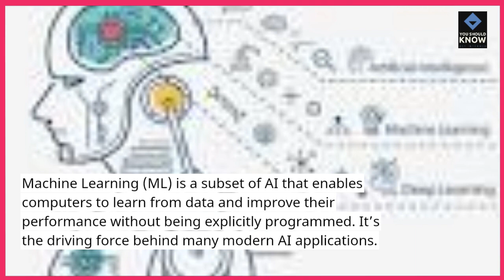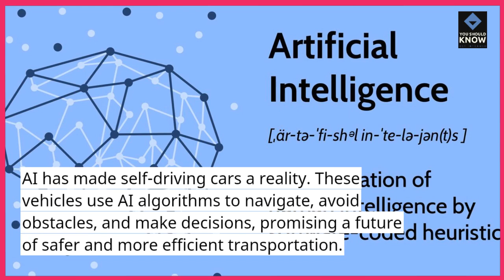Top 10 Remarkable Advancements in Artificial Intelligence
Explore the frontiers of technology with our top 10 list highlighting remarkable advancements in artificial intelligence. From machine learning to neural networks, AI innovations are reshaping industries, revolutionizing processes, and advancing the boundaries of human knowledge.